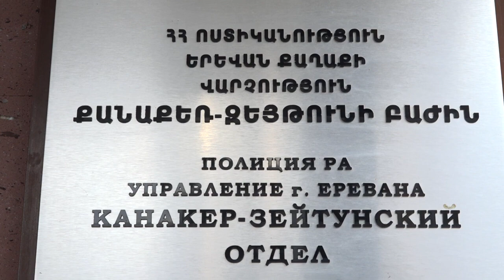ՔԿ-ում գտնվող անձը քաղաքացուց խաբեությամբ վերցրել է մոտ 5000 դոլար և ոսկյա ժամացույց